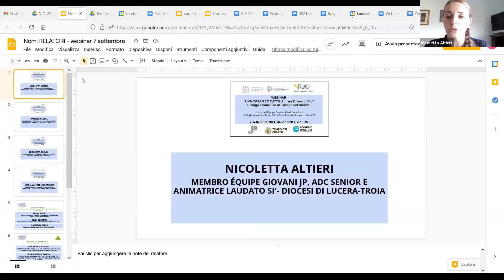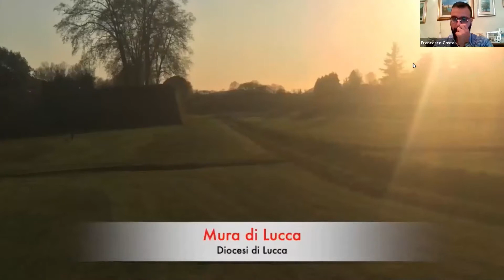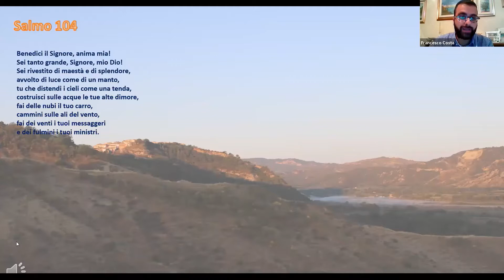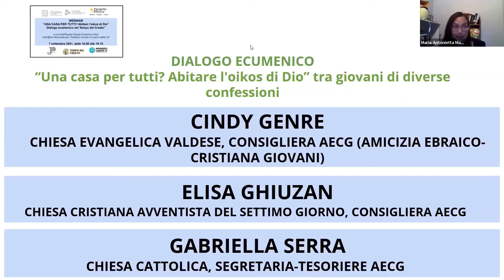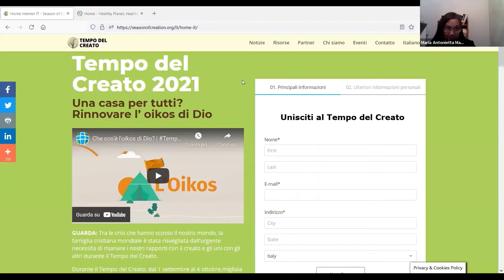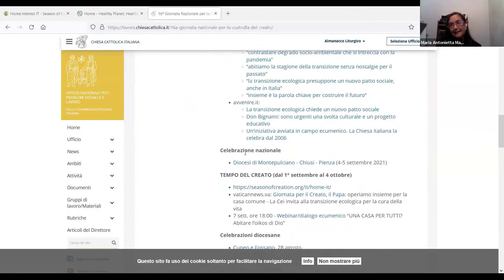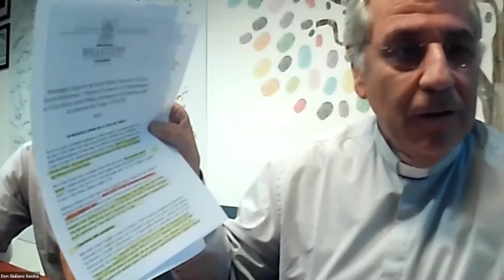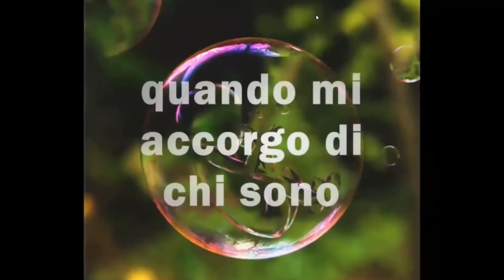Webinar "Una casa per tutti?" Dialogo ecumenico nel Tempo del Creato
Webinar promosso dall'Équipe Giovani Giustizia e Pace della CEI/UNPSL (Ufficio Nazionale per i Problemi Sociali ed il Lavoro), nel contesto dell’annuale "Azione concertata" di Giustizia e Pace Europa/Justice and Peace Europe nel contesto dell’annuale "azione concertata" di Giustizia e Pace Europa che, quest'anno, ha come focus il tema del dialogo come chiave per una giusta transizione.

I giovani dell'Équipe sono un gruppo di animatori di comunità del Progetto Policoro della CEI/UNPSL che si impegnano sui territori diocesani in azioni legate alla pastorale sociale e del lavoro, giustizia e attenzione per l'ambiente. Il webinar, che si è tenuto il 7 settembre, si colloca all'interno della cornice “Una casa per tutti? Rinnovare l'oikos di Dio”, tema di Tempo del Creato 2021, periodo annuale di preghiera, riflessione e azione per la cura e la salvaguardia della nostra casa comune.

In un momento storico come quello attuale, che genera numerosi interrogativi esistenziali sia a livello individuale che collettivo, in una società provata dalla pandemia COVID-19 e dalle crisi ambientali e sociali, il dialogo e l'ascolto si ritrovano un binomio imprescindibile per una ripresa giusta per tutti. Il dialogo visto come incontro oltre le divisioni e le forze contrarie alla ricostruzione della “casa per tutti”, nella quale trovare un luogo adatto anche per i più vulnerabili; il dialogo sviscerato come metodo di comunicazione atto ad innescare processi dal basso per uscire migliori dalla pandemia. Ci troviamo ad un punto di svolta, un momento in cui riscoprire e rivitalizzare valori e radici comuni nella diversità, vivere le tematiche di Giustizia e Pace e Salvaguardia del creato attraverso la dimensione dell'impegno, soprattutto dei giovani, che si affacciano anche alla dimensione Europa per trovare il loro spazio.

Protagonisti del momento ecumenico di confronto sono state giovani rappresentanti di altre confessioni che, attraverso le esperienze personali di ascolto e condivisione di valori, i percorsi di integrazione e le sfide che affrontano sui propri territori, saranno i promotori di nuovi processi di cooperazione per la cura della nostra casa comune (LS), in una visione più ampia della fratellanza e dell'amicizia sociale (FT).

Programma completo disponibile qui.